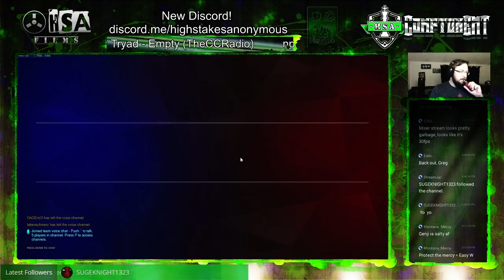Overwatch Ranked - Pharah and Ana on Eichenwald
so still trying to pull myself out of that hole I put myself in with only playing prelims basically. Just keep grinding just keep grinding!!!